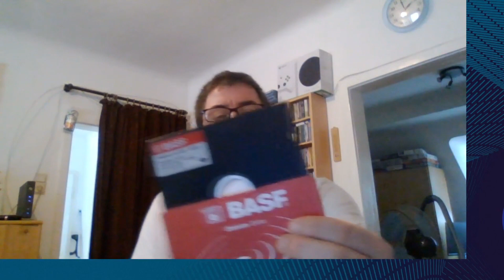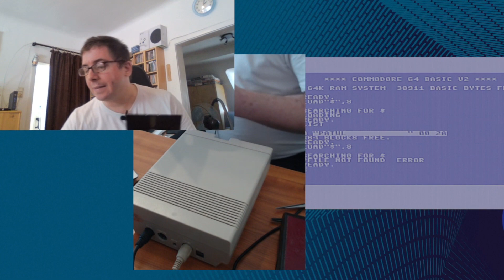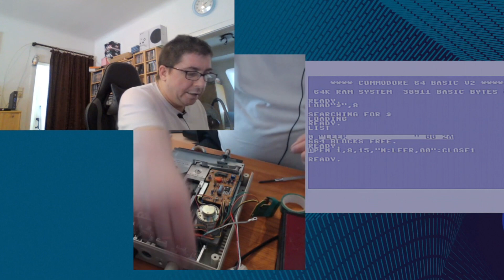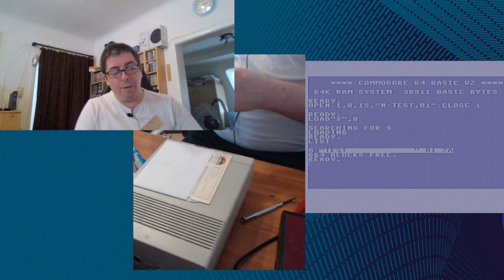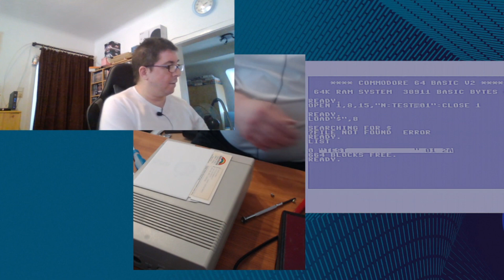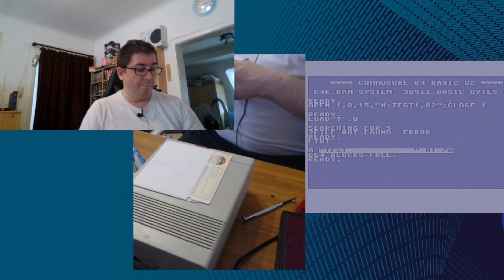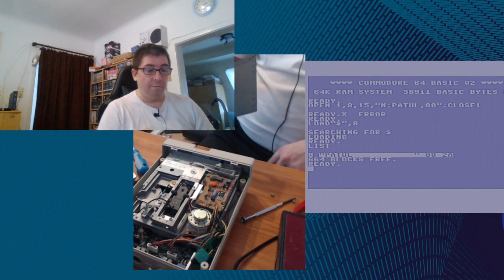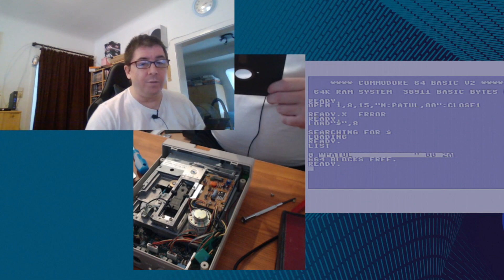C64 Hardware:1541-II Schreibschutz umgehen